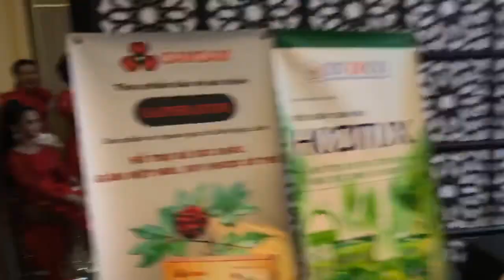Chương Trình Lô Tô Show Đặc Biệt Của Đoàn Lô Tô SGTT Dành Cho Khách Hàng - Book show:0389.30.3905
Chương trình mẫu cho Quý Khách Hàng nhân dịp tất niên cuối năm hoặc Tết
Trang phục: áo dài xuân